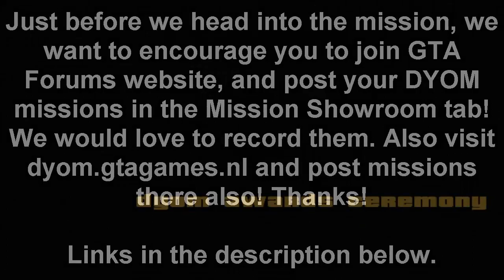DYOM Random Missions: DYOM Awards Ceremony 2021 by Yasir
Are you a newcomer and want to win Award?

You should join GTAForums and Discord DYOM Server to know more about DYOM Community and it's events. On DYOM Server you'll get regular updates! Me or any member there are ready to help you with your confusions and doubt, you can share your missions and get recognition among skilled designers!